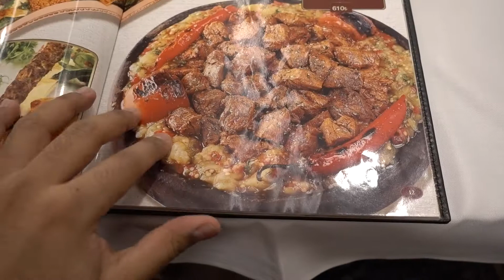Eating in a Most Famous & Viral Chef's Restaurant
Well this is my food review of the most famous & Viral Turkish chef CZNBURAK.
To be honest the food was so good. if ever you are travelling to Istanbul I will suggest you must try his restaurant.